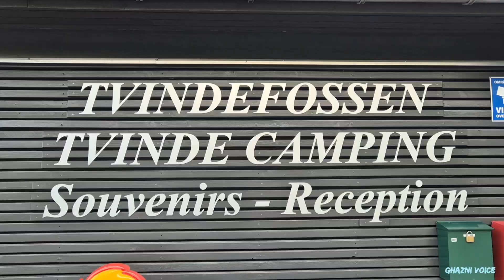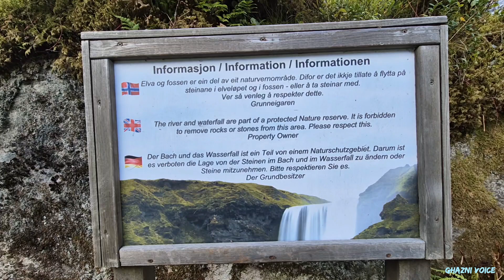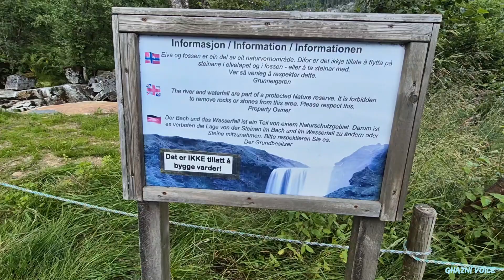Sharif /Beautiful Tunnels / Wonders in Norway / Oslo /Bergen/ Norway